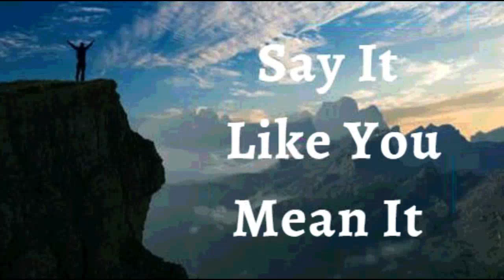13th January 2024 Say it Like you Mean it (Audio in Tamil)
13 ஜனவரி 2024

நம்பிக்கை அறிவிப்புகள்

நான் வளர்ச்சியின் புதிய பருவங்களில் நடக்கிறேன் என்று அறிவிக்கிறேன். நான் தேங்கி நிற்கவும் இல்லை, பழையதை பற்றிப்பிடிக்கவும் இல்லை. கடவுள் எனக்காக சிறந்த திட்டங்களை வைத்திருக்கிறார் என்பதை அறிந்து மாற்றிக்கொள்ள நான் தயாராக இருக்கிறேன். வாய்ப்புக்கான புதிய கதவுகள், புதிய உறவுகள் மற்றும் புதிய நிலைகள் இங்கும் இப்போதும் இயேசுவின் நாமத்தில் உள்ளன. இது எனது பிரகடனம்.

இயேசு என் உடல் நலக்குறைவுகளை தம் உடலில் சுமந்து, என் ஆரோக்கியத்தை என்றென்றும் பாதுகாத்தார். நான் நோய்,  மற்றும் இருளின் அனைத்து வேலைகளையும் நிராகரித்து, வெற்றிகரமான மற்றும் புகழ்பெற்ற வாழ்க்கையைத் தழுவுகிறேன். நான் மரணத்திலிருந்து ஜீவனுக்கும், பாவத்திலிருந்து நீதிக்கும், வியாதியிலிருந்து ஆரோக்கியத்திற்கும் கடந்துவிட்டேன் ஆமென்

இயேசுவின் நாமத்தில் நான் சொல்வதைக் வைத்திருக்கிறேன் (யோவான் 14:13)

நான் வலிமையானவன் (எபே. 6:10)
நான் ஆரோக்கியமாக இருக்கிறேன் (1 பேதுரு 2:24)
நான் ஆசீர்வதிக்கப்பட்டவன் (எபே 1:3)
நான் சக்தி வாய்ந்தவன் (ஏசாயா 40:29)
நான் அபிஷேகம் செய்யப்பட்டவன் (1யோவான் 2:20)
நான் சுதந்திரமாக இருக்கிறேன் (யோவான் 8:36)
நான் கடவுளுக்குப் பிரியமானவன் (மாற்கு 1:11)
நான் எதைப் பார்க்க விரும்புகிறேனோ அதை நான் பேசுகிறேன் (2கொரி 4:18)
நான் ஒரு விலைமதிப்பற்ற விதை (லூக் 8:15)
நான் என் கடவுளின் இல்லத்திலும் அவரின் ஆலய முற்றங்களிலும் நடப்பட்டதால் செழிப்புற்று விளங்குகிறேன் (சங் 92:13)
நான் சாறு நிறைந்து இறைவனில் பச்சையாக இருக்கிறேன் (சங் 92:14)
முதுமையிலும் நான் புத்துணர்ச்சியுடனும் மலர்ச்சியுடனும் இருப்பேன் (சங் 92:14)
இயேசுவின் நாமத்தில் எனக்கு எப்பொழுதும் காரியங்கள் செயல்படுகின்றன (ரோமர் 8:28)

✝️🙎🏻‍♂️ ♂️ எனது ஆண் இனப்பெருக்க அமைப்பு போதுமான அளவு மற்றும் நல்ல இயக்கம் நிறைந்த விந்தணுக்களை உற்பத்தி செய்து முட்டையை சென்றடைகிறது .
✝️🙍🏻‍♀️ ♀️ எனது பெண் இனப்பெருக்க அமைப்பு சரியான நேரத்தில் முட்டையை உற்பத்தி செய்வதற்கும், பிறக்கும் வரை கருவை பாதுகாத்து ஊட்டமளிக்கிறது